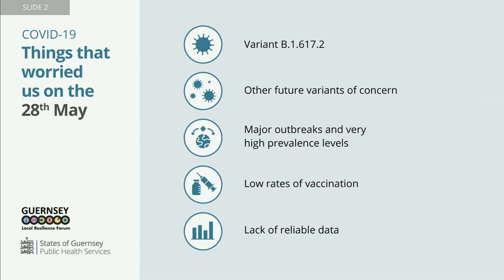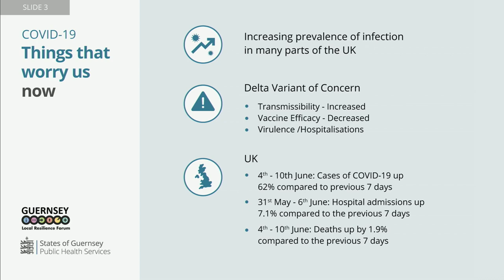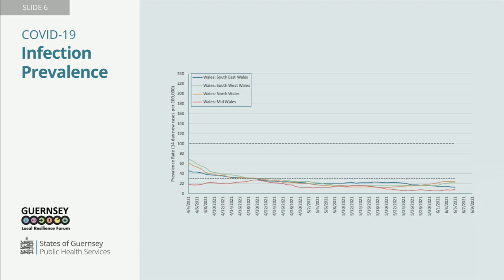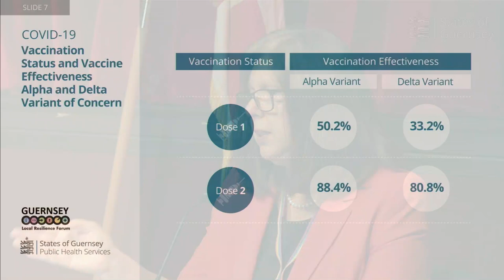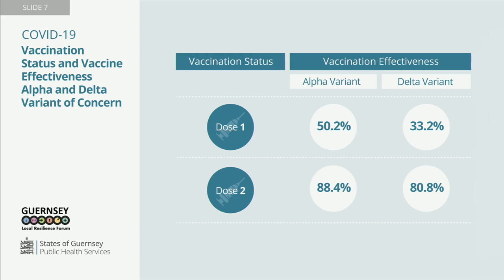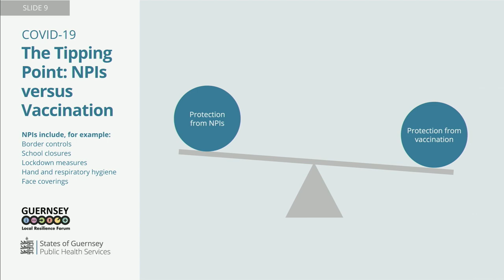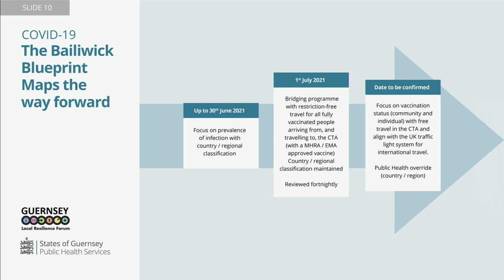COVID-19 Media Briefing - Friday 11th June 2021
This is a recording of the COVID-19 media briefing that was broadcast to our Facebook page on Friday 11th June 2021 at 13.00pm.